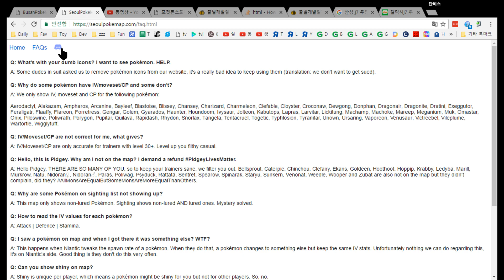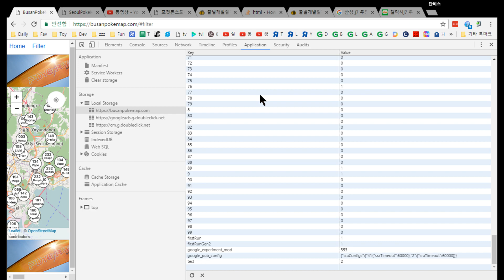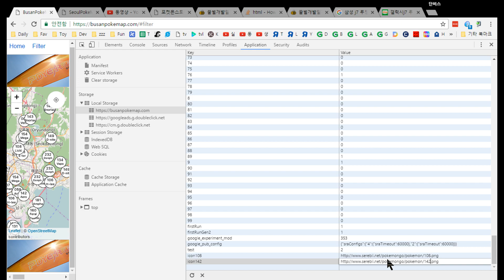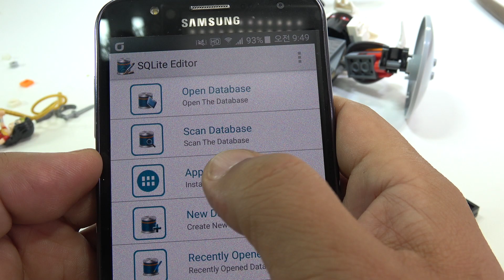포켓몬고 서울포케맵 서포맵 포켓몬 숫자 아이콘을 이미지로 나오게 하는 방법(PC 컴퓨터 크롬 브라우저)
pokemon go 에서 포켓몬의 위치를 알려주는 서포맵 부포맵에서 포켓몬스터의 아이콘을 이미로 바꾸는 방법이 저작권 문제로 사라졌는데, 좀 복잡하고, 하나하나 입력을 해야 하지만 가능은 하네요.
컴퓨터에서 가능한 방법이고, 안드로이드 아이폰 스마트폰이라면 개발자 모드로 들어가거나, sqllite3 같은 앱으로 루팅을 해서 접근을 하면 가능할듯 한데, 위 영상은 크롬 브라우저에서 local storage에 접근을 해서 하나씩 수정하는 방법인데, 집이나 사무실에서 수정을 하실때 참고해 보시기 바라겠습니다.

icon160 항목에 숫자를 수정하고, value에 아래의 주소를 넣어주시면 됩니다.